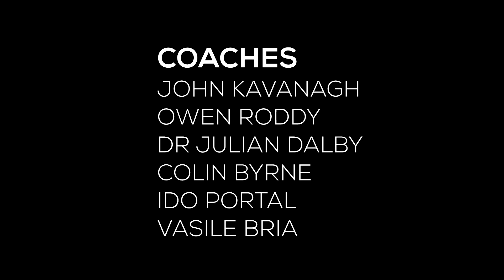Man's Work: Conor McGregor UFC 202 Redemption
A short film documentary following Conor McGregor before and after his fight with Nate Diaz at UFC 202 in Las Vegas on 20 August 2016.